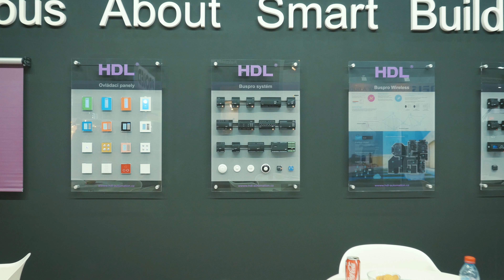Mezinárodní stavební veletrh FOR ARCH 2016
FOR ARCH – stavební veletrh s nejdelší tradicí v ČR představuje pro české i zahraniční vystavovatele výbornou příležitost pro prezentaci svých služeb a výrobků v mezinárodní konkurenci.